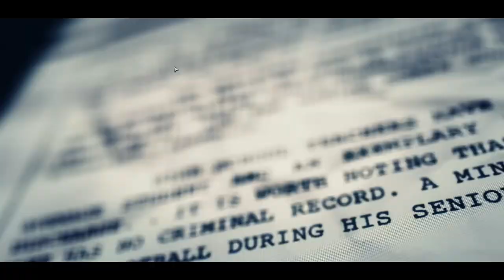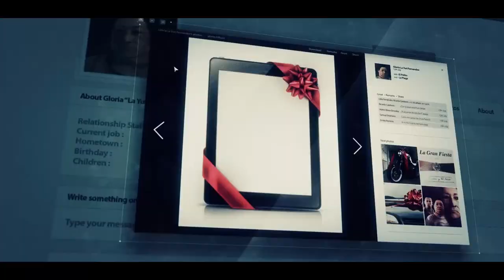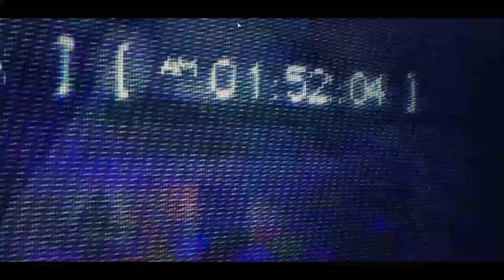GRW - 1.5 - [Itacua] Hunting down La Yuri and El Polito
"A captured rebel being held in the village of Culta might have valuable intel on La Yuri and El Polito. Rescue him from the cartel and find out what he knows."
- Karen Bowman

0:00 - Later this day
0:11 - Culta

6:28 - Briefing
8:29 - To the Lodge

Difficulty: Extreme